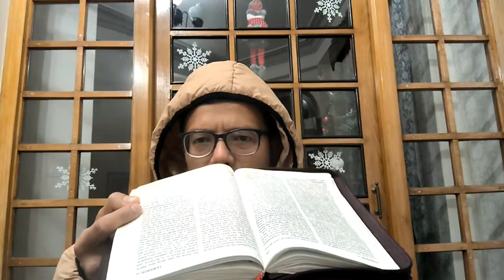Balei phi tlot ka Jinglongmynsiem? Kumno ban phin pynkhlain noh?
Ieng joit long khlain noh